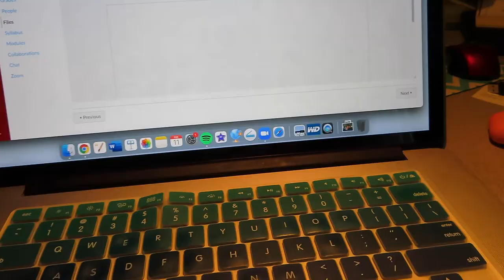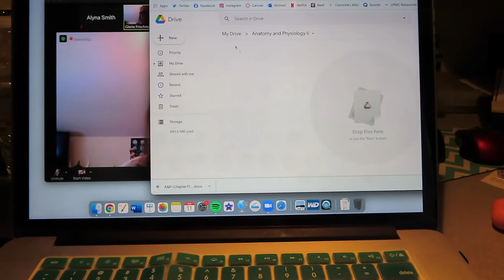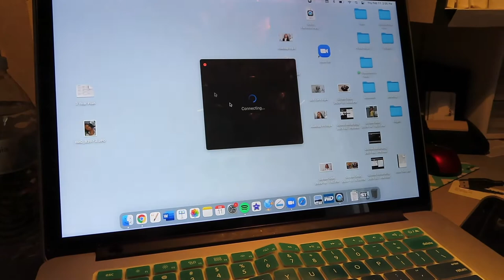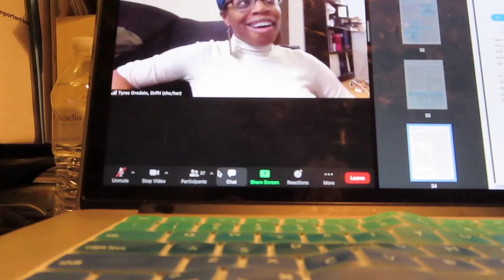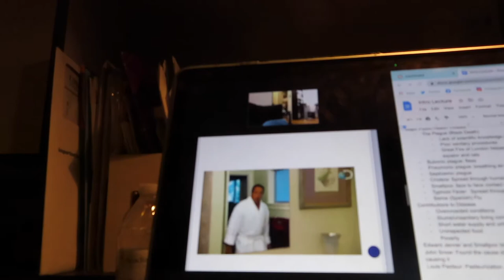day in my life #3: taking out my hair and going to class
final part of this day in my life series!

my code for Essentially Haitos Organic Skin Care has been discontinued.

 ↠ music
// bad bunny - caro (intro)
// gawvi - dulce (outro)

↠faq
age: 19
college and major: montclair state university, medical humanities
career plan: physician's assistant with a specialty in pediatric pulmonology
ethnicity: Panamanian (yes, I do speak fluent Spanish!)
camera: Canon SX740 HS & iPhone XR
upload schedule: Wednesday's at 12pm

Hebrews 11:1 (NKJV) ↠ "Now faith is the substance of things hoped for, the evidence of things not seen" ♡